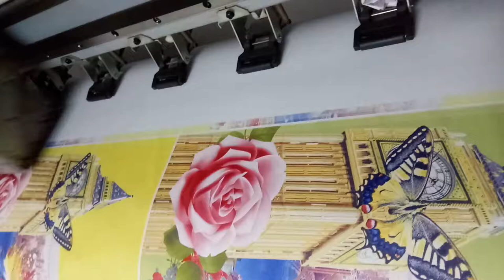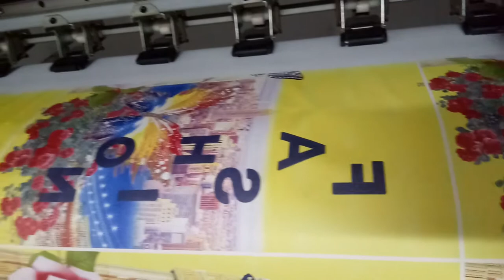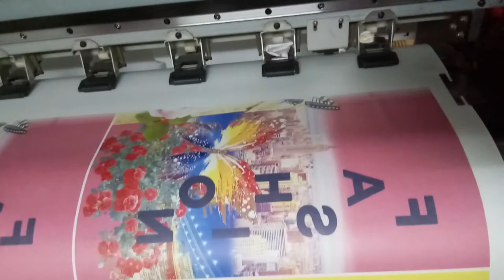A RESHMA DRESSES/Best Garment Wholesale Market In India/RM WARSI GARMENT/ABM HAAT /digital t shirt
A RESHMA DRESSES//Best Garment Wholesale Market In India/RM WARSI GARMENTS/ABM HAAT /Cheapest market/ ডিজিটাল কলকাতা ২৪ চ্যানেলে আপনাদের সকলকে সাগত।আমরা কাপড় ব্যাবসার সব বিষয় খোঁজ খবর নিয়ে ভিডিও করে থাকি,কাপরের
 ব্যাবসা সুরু করার আইডিয়া পাবেন আমাদের চ্যানেলে,কাপড়ের হোলসেল মার্কেট কোথায় কোথায় আছে কীভাবে  যাবেন , কোথায় কথায় থাকার ব্যাবস্থা আছে ঠিকানা ও ফোন নাম্বার ভিডিওর মধে দেওয়া থাকবে।আধুনিক টেকনোলজি ব্যাবহার করে কিভাবে সুন্দর ডিজাইন করা সম্ভব আমাদের চ্যানেলে ভিডিও পাবেন।কাপড় রিলেটেড আধুনিক যে মেসিন বাজারে আছে  যে মেসিন বাজারে একে বাবে নতুন সেই সব বিসয় ভিদিও করে থাকি ভিদিও গুলি দেখুন ঠিকানা ফোন নাম্বার এবং মেসিনের দাম আমাদের চ্যানেলে পেয়ে যজাবেন।অনেকে ব্যাবসা করছেন ভয় পাছেছেন আইন জানেন না ব্যাবসার আইন এবং অনেক সমসসার সমাধান পাবেন আমাদের চ্যানেলে।GST,  Incam tax , এই সব বিসয় নিয়ে ভাববেন না বাড়িতে বসে সব সমাধান পাবেন।ব্যাবসা সঙ্ক্রান্ত সমস্যা থাকলে কমেন্ট করুন ডিজিটাল কলকাতা ২৪ চ্যানেল  ব্যাবসা সঙ্ক্রান্ত সমস্যার সমাধান দেওয়ার চেষ্টা করবে। ব্যাবসা সঙ্ক্রান্ত সমস্যা A to Z  সমাধান করার চেষ্টা করবে DIGITAL KOLKATA 24 চ্যানেল। যেকোনো কাজের আগে প্লানিং করা দরকার। সেটাও  আধুনিক টেকনোলজি মেনে করা উচিত। ব্যাবসার  A to Z জানা একান্ত দরকার তাহলে লাভ ও ক্ষতি কন্ট্রোল করা শোম্ভোভ। নতুন ব্যাবসা সুরু করার পর অনেক  সমস্যায়  পড়তে হয় কোম বেশী প্রায়  দুই বসর । ভয় পাবেনা সব সমস্যার  সমাধান পেয়ে যাবেন আমাদের চ্যানেলে। ব্যাবসা ছাড়বেন না। কমেন্ট করুন আমাদের চ্যানেলে সেই বিসয় ভিডিও করে আমাদের চ্যানেলে আপলোড করবো যাতে আপনাদের সমস্যার সমাধান সহজে পেয়ে যান। আমাদের  চ্যানেলে  অনেক অজানা তথ্য পাবেন। আমরা চেষ্টা করছি  ব্যাবসা  সঙ্ক্রান্ত সব  সমস্যার  সমাধান দেওয়া হবে।DIGITAL KOLKATA 24 চ্যানেল  ভালো করে দেখুন সম্পূর্ণ ভিডিও গুলি ডেখূণ। হয়তো আপনাদের সমস্যার সমাধান আমাদের ভিডিওর মধ্যে পেয়ে যেতে পারেন।যে সব সমস্যার  সমাধান পেতে চান আমাদের চ্যানেলে কমেন্ট করবেন আমরা কঠিন পরিশ্রম করে ও চেষ্টা করবো যাতে আপনাদের সমস্যার সমাধান দিতে পারি। digital printing machine E-JETV0/Mangla Haat/Abm Haat Kolkata wholesale Market/Jabbr Haat Metiabruz Kolkata/AMB HAT KOLKATA METIABRUZ/cheapest wholesale market in kolkata/metiabruz haat kolkata/